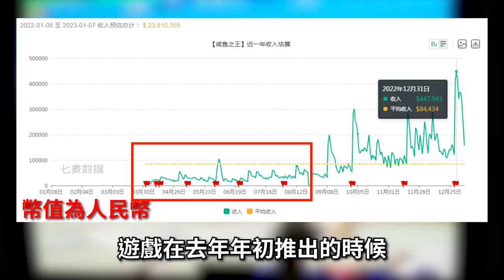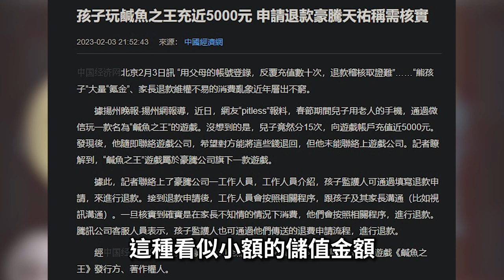【８１】2024年10月11日 終止營運《鹹魚之王 Fish kingdoms/英雄你好狗同款》躺平擺爛，被當韭菜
▽ 感謝榜 ▽
hsien Hsu
ZL
yuwei kao
c astrid
Arlen Yuuk
Hung Chang
貓貓大師Da
Peter Hung
Shih Liu
SHIHHAO TSENG
Ao Ting Ting